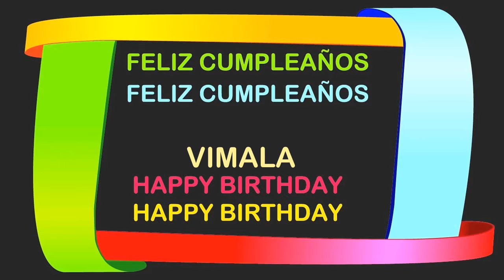Vimala Birthday Postcards & Postales